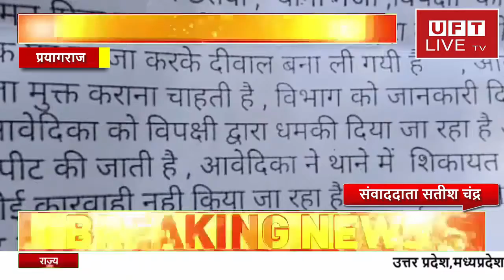रास्ते पर अवैध कब्जा हटाने की मांग को लेकर ग्रामीण लामबंद...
हमसे जुडने के लिए इन लिंक्स पर फॉलो करें:
News Paper
प्रयागराज विकासखंड उरुवा अंतर्गत ग्राम सभा छतवा में करीब 200 मीटर लंबे रास्ते पर दबंगों द्वारा सड़क के किनारे चहारदीवारी चुनवा लेने पर हो रही आवागमन में बाधा से कई ग्रामीण लामबंद हो गए हैं।

मिली जानकारी के अनुसार नगर पंचायत सिरसा से लगा हुआ ग्राम सभा छतवा की हरिजन बस्ती से निषाद बस्ती तक आने जाने वाले मार्ग पर ग्रामीणों द्वारा मार्ग से सटाकर चहारदीवारी खड़ी करने से ग्रामीणों को दैनिक जीवन में आ रही समस्याओं जैसे किसी के बीमार होने या महिलाओं के डिलेवरी के समय एंबुलेंस या चार पहिया वाहन को आने जाने में हो रही समस्याओं के मद्देनजर फूल कुमारी के नेतृत्व में ग्रामीणों के समूह द्वारा सूबे के मुखिया व जिले के मुखिया सहित मातहत अधिकारियों को कई बार शिकायती पत्र देने के बावजूद भी उनकी समस्याओं का निदान नहीं किया जा रहा है। जिसको लेकर आज ग्रामीणों ने अपने जनसमूह के साथ गांव में ही अपनी मांग को उठाने का प्रयास किया। बता दें कि जहां एक ओर योगी सरकार अवैध अतिक्रमण को लेकर कई तरह के प्रयासों से अतिक्रमण मुक्त कराया जा रहा है वही ग्रामीणों द्वारा की गई इस शिकायत पर नजर नहीं दिया जा रहा है जो कहीं ना कहीं उनकी यह अतिक्रमण मुक्त कार्य योजना पर विफल नजर आ रही है। ग्रामीणों की इस मांग में उपस्थित अमन वर्मा, काजल देवी, उमाशंकर, लक्ष्मण निषाद, रामबली, कुसुम, सुनीता देवी, अभय कुमार, राजकुमारी, सोमदेव एवं संतोला देवी सहित ग्रामीणों में कई महिलाएं व पुरुष एकत्रित रहे।